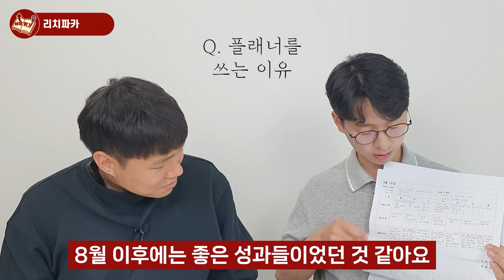직업군인 흙수저를 연봉 1억으로 만들어준 노트작성법 공개, 딱 1번만 써보세요 I 리치파카 3부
📚 리치파카님 인스타그램